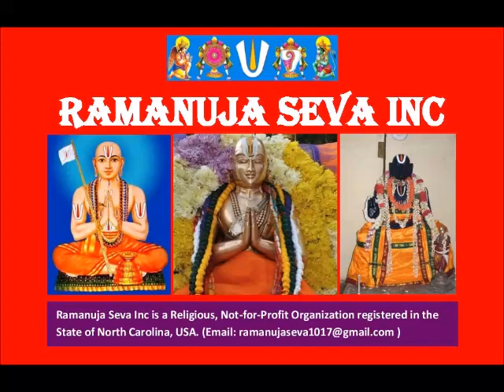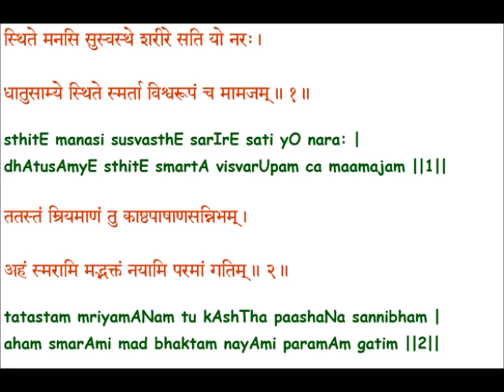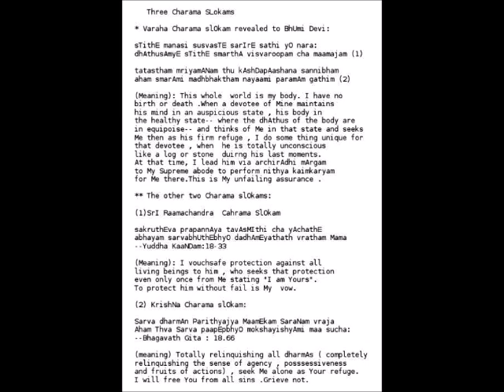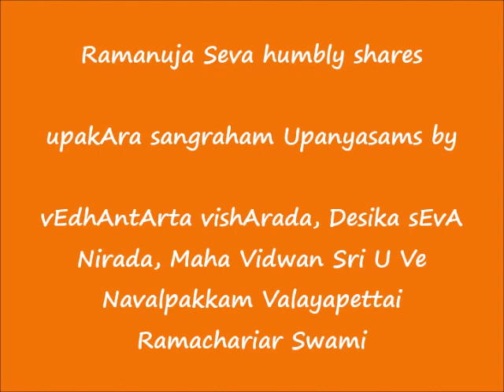012 - ஸாத்வீக த்ருஷ்டி (sAtveeka dhrushti) - உபகார ஸங்க்ரஹம் (upakAra sangraham) Upanyasams